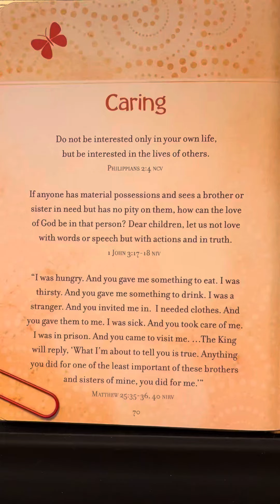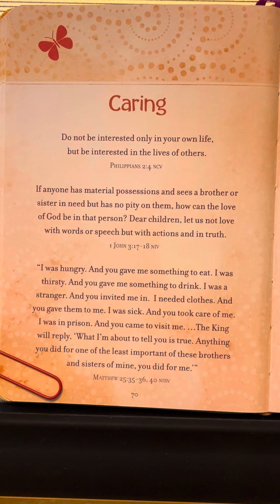Caring - Prayers & Promises For Kids